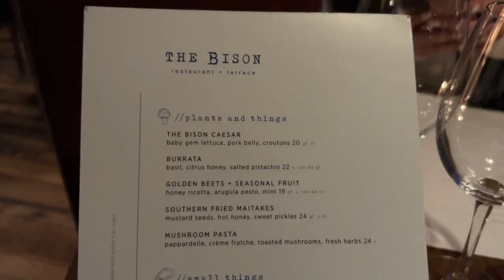WATCH US TRY THE BISON AT BANFF AB